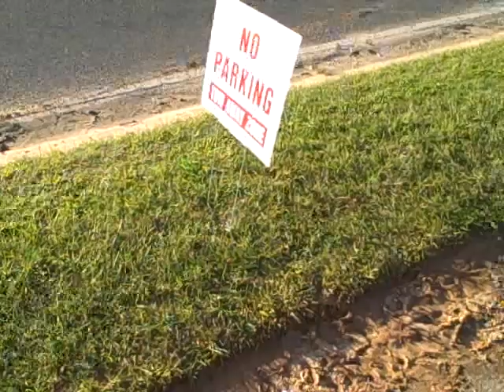1096 Car Show Grambling Homecoming 2009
Customs cars cruise down R.W.E. Jones Drive after the football game at Grambling Homecoming, 10/31/09